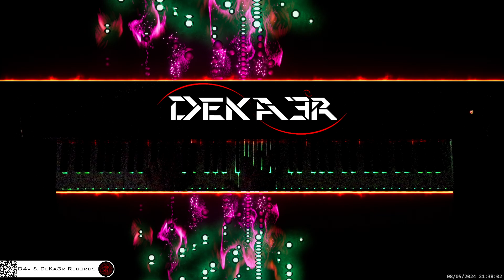🔴 irl 🎹 CODE • Piano Music